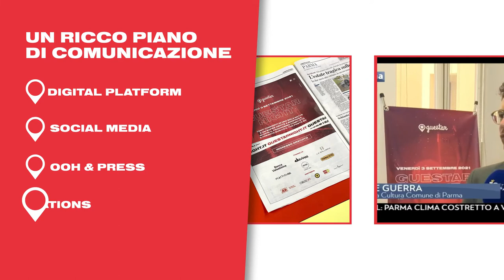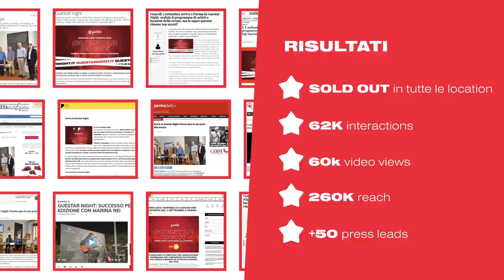Guestar Night - Case history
Made in The Ad Store Italia
adstore.it